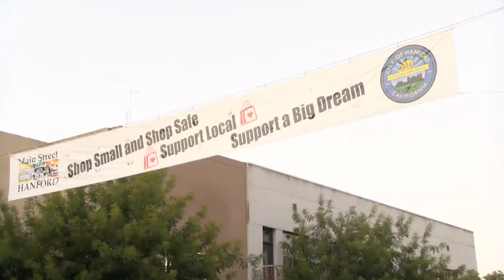Eyewitness News Outdoor dining draws crowds to downtown Hanford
Outdoor dining draws crowds to downtown Hanford